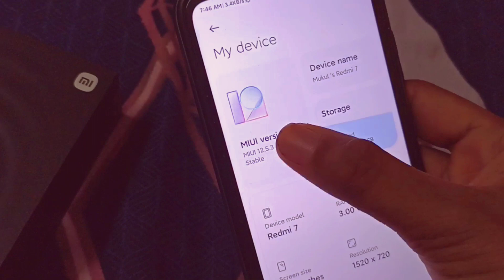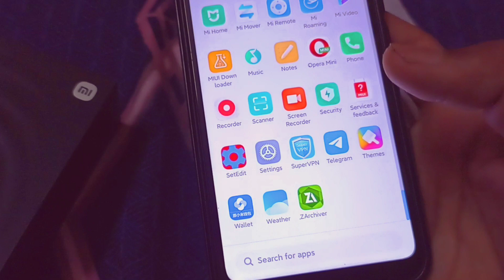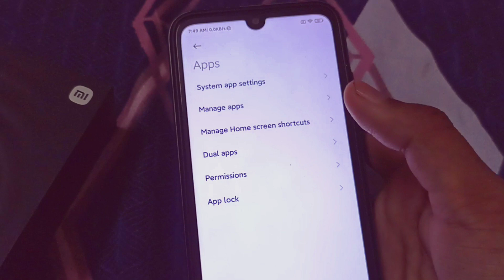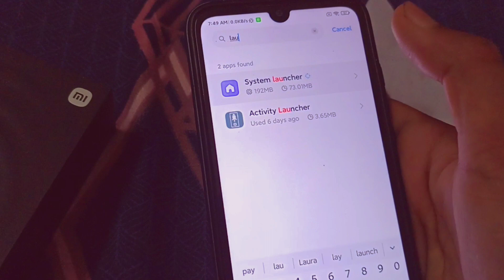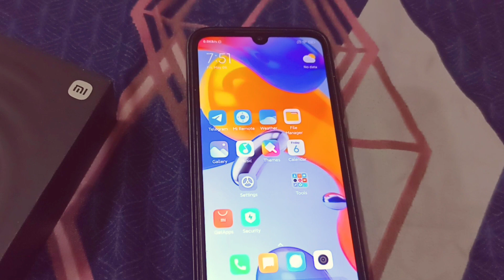New iOS Animations in MIUI 13 Launcher 😍😍 | Don't Show Text Feature 🔥🔥 | Install Now without Root 😀😀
My Phones =